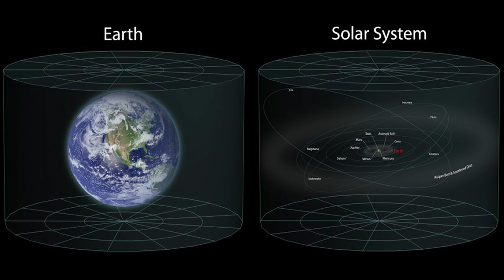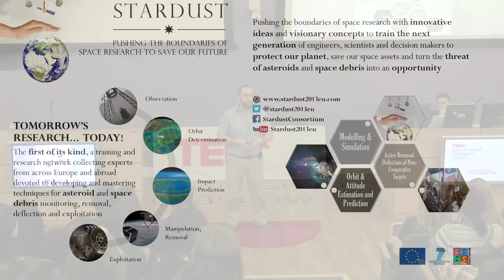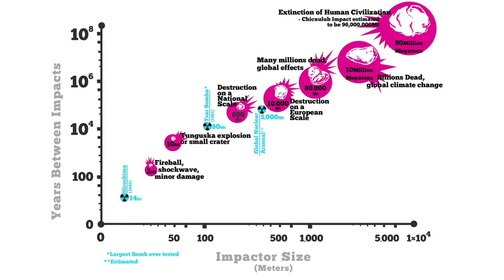Theory to Practice: Solutions for Space | Peter McGinty | TEDxUniversityofGlasgow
Working in the field of Asteroids and Space Debris, Peter McGinty spends a lot of time thinking about the issues that lie beyond the limits of our planet. Peter‘s speech underlines the importance of timely preparation and shared effort in tackling the uncertain future.

Peter McGinty, a project manager in the field
of Asteroids and Space Debris, spends a
lot of time dissecting the issues that lie
beyond the limits of our planet. Two of the
more pressing ones are that of impact with
asteroids and the side-effects of space
debris. His talk will be centred around
how the ramifications of these issues
can push our civilization beyond a point
where recovery might well be impossible,
and how, with timely preparation and a
common effort, those situations can be
averted.